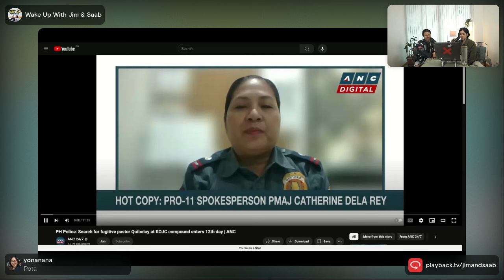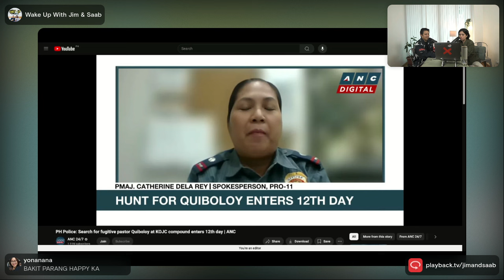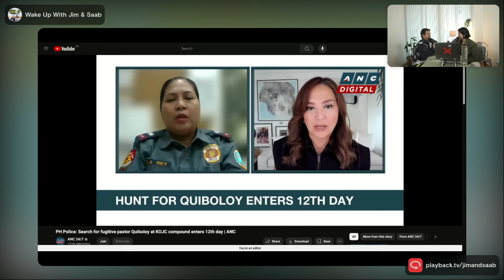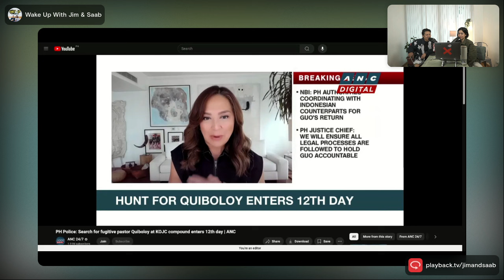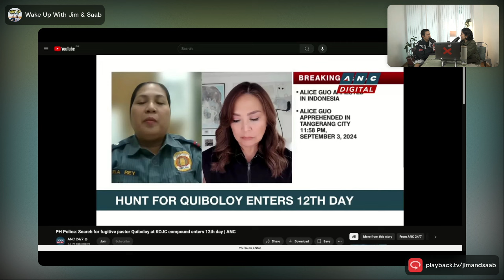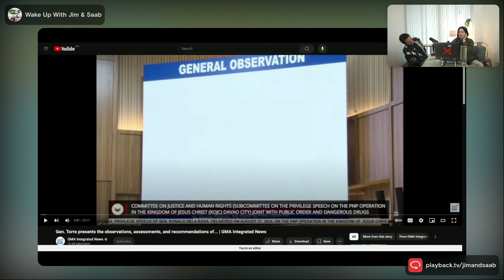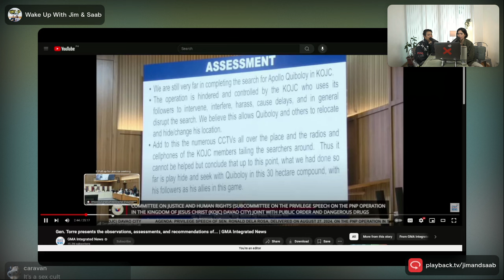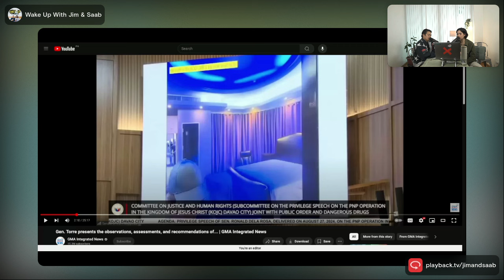Allegedly, Juris Dixon | Wake Up With Jim & Saab #524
WE BACK!!! We dish on the latest news (lots of it) and Jim discovers a new hidden talent.